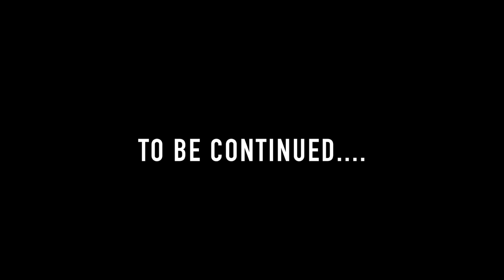Bishop Nicholas DiMarzio of Brooklyn concludes the inauguration the organ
Bishop Nicholas DiMarzio concludes the blessing of the pipe organ at Our Lady of Refuge. Followed by an improvisation by organist Olivier Latry.

Bishop DiMarzio:
The Lord is worthy of all praise;
May he bestow upon you the gift of singing a new song to him with your voices, your hearts and your lives,
so that one day you may sing that song forever in heaven.

All respond: Amen!

Bishop DiMarzio:
And may almighty God bless you all,
the Father and the Son, + and the Holy Spirit.

All respond: Amen!

The Blessing of the Restored Pipe Organ at Our Lady of Refuge started with the congregation singing the hymn Holy God We Praise Thy Name. The first time without the organ, after the pipe organ was blessed and called into the service of God by Bishop DiMarzio and Fr. Michael Perry of the Brooklyn Diocese. A the end of the blessing service the organ is heard accompanying a packed church lifting the roof in song praising God. The organ at Our Lady of Refuge was re-dedicated by organist Olivier Latry on October 18, 2013. Catholic in Brooklyn

Olivier Latry's agent in the United States is John McElliot of Karen McFarlane Artisits

The restoration of this pipe organ was paid for by over 1000 people, most of them have never been to Brooklyn. They were largely clients of JAV Recordings a company owned by Joe Vitacco. Joe had attended 1st and 2nd grade at Our Lady of Refuge in the 1970s and the pipe organ in this church inspired his interested in the pipe organ - though it was in awful condition.

He oversaw the fundraising and restoration of the parish's pipe organ.

After the organ was restored to pristine condition he organized 7 organ recitals. They included organists: Johann Vexo, Craig Cramer, Todd Wilson, Thierry Escaich, Loreto Aramendi and concluded with Daniel Roth. The recitals were all very well attended by people from the Ditmas Park area. He hopes the organ is shared with the community and is cared for as a treasure of Ditmas Park and the Brooklyn Diocese.  He worked with a dedicated team at Our Lady of Refuge for 10 years.